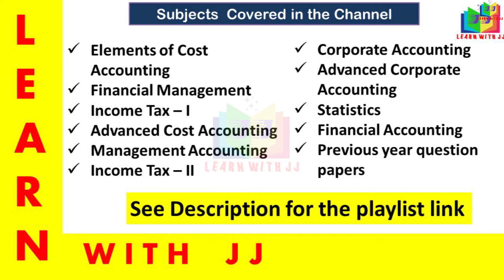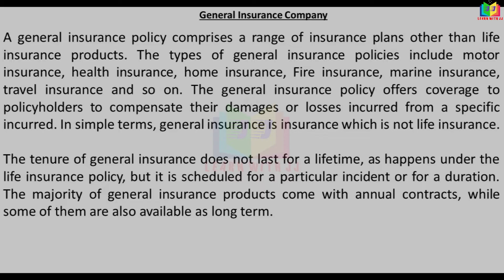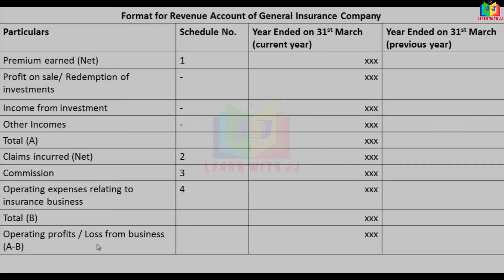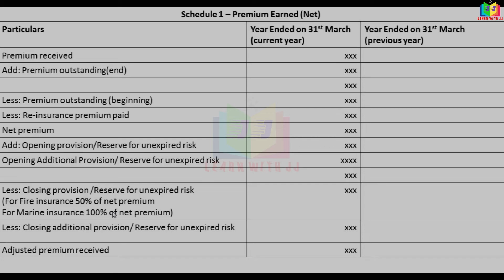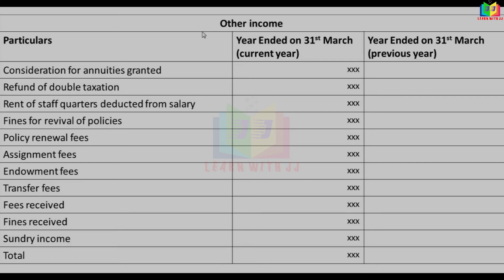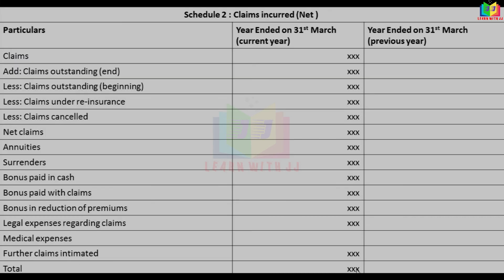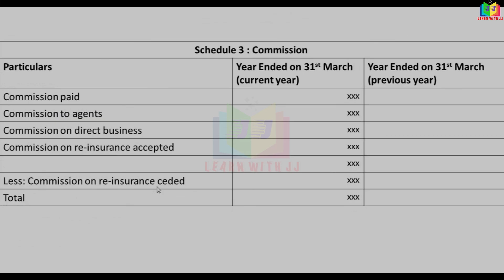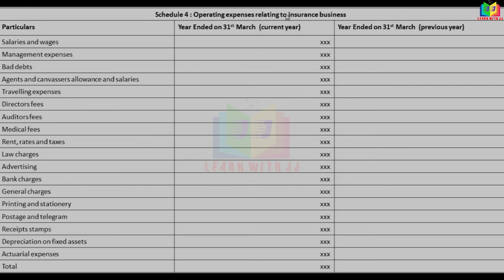insurancecompanyaccounts |Part 13 in Tamil |Format of Revenue account for General insurance company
Part 13 in Tamil
Format of Revenue account for General insurance company
Follow us in Instagram